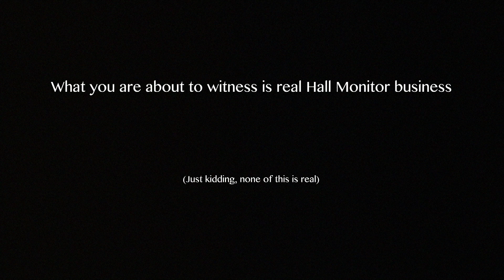5.2017: Halls Ep 1